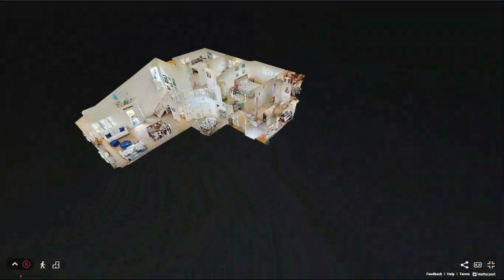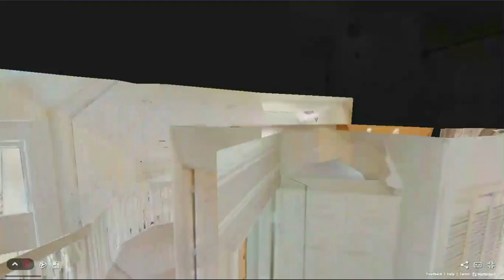4517 NW 5th Ave, Boca Raton, FL, 33431 - 3D Virtual Tour